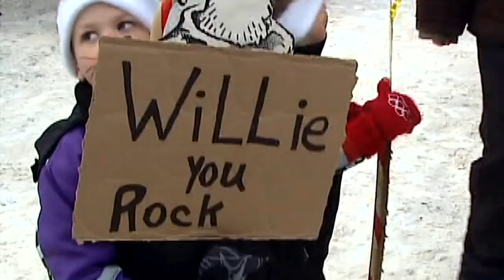Groundhogs aren't the only animals that make predictions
How likely are groundhogs to see their shadow?